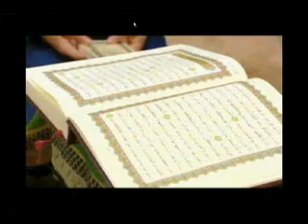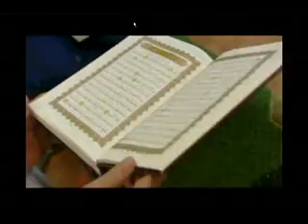Jewish Convert to Islam Salmah PART 1